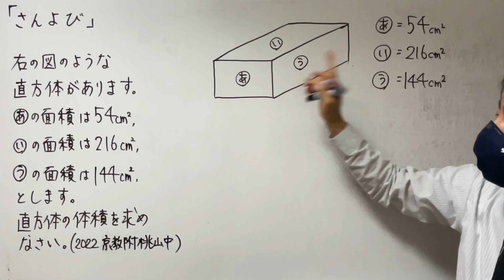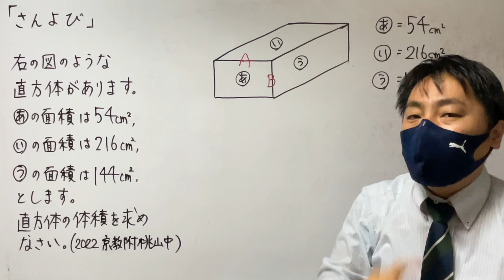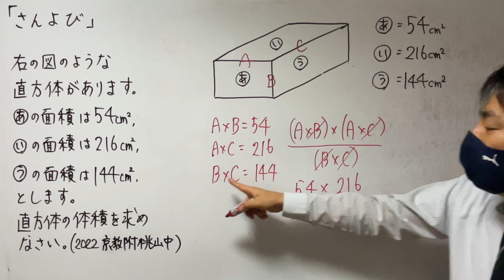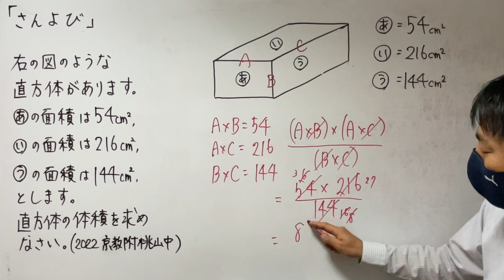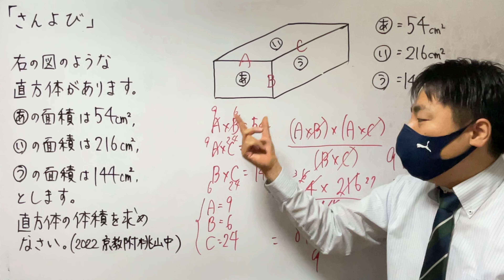1発で解を決める方法はコレ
【問題】
右の図のような直方体があります。あの面積は54cm2、いの面積は216cm2、うの面積は144cm2とします。直方体の体積を求めなさい。（2022　京都教育大学附属桃山中）

【解説のポイント】
3つの数のうち2数の積が3通りわかっている問題です。
このとき、あてはめることなく答えを求める方法を解説しています。